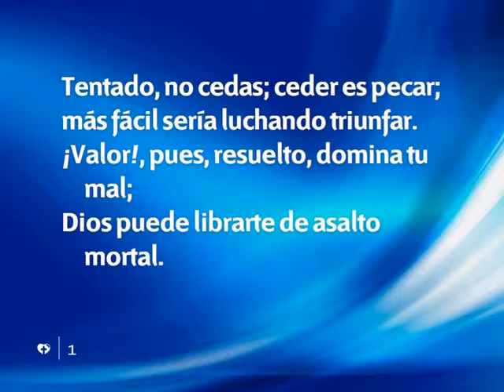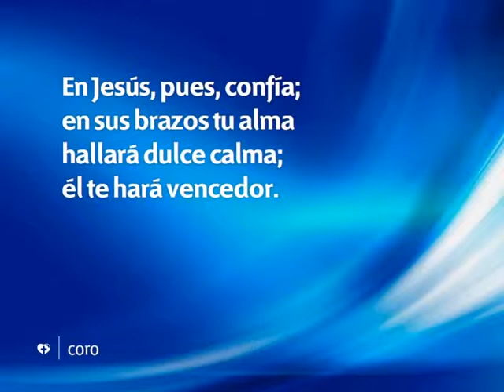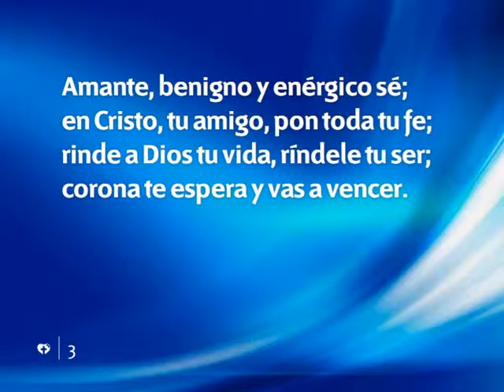507 Tentado no cedas-Himnario nuevo Adventista.avi